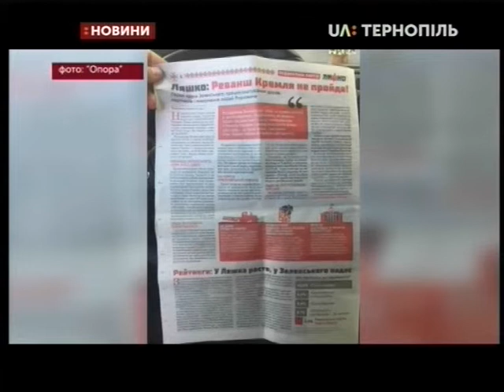02.07.2019. Новини. 17:00